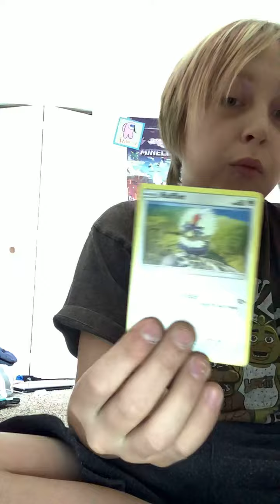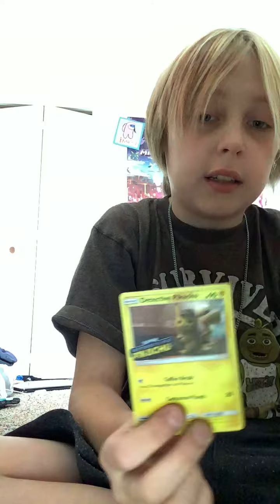May 15, 2021